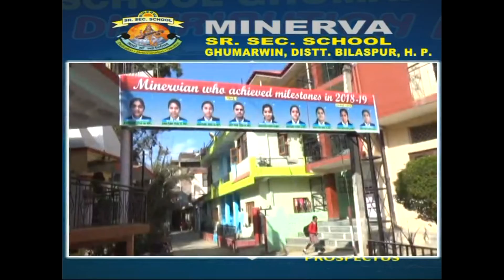Shimla BJP JP Nadda Press Conf 10 April 2022